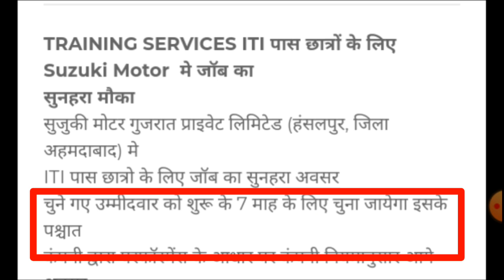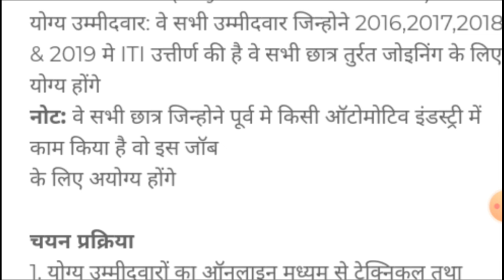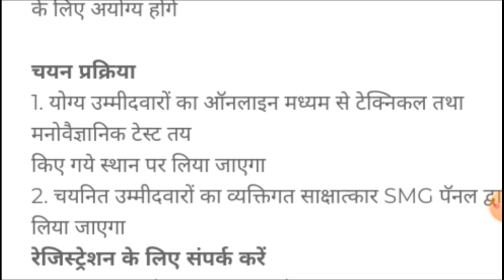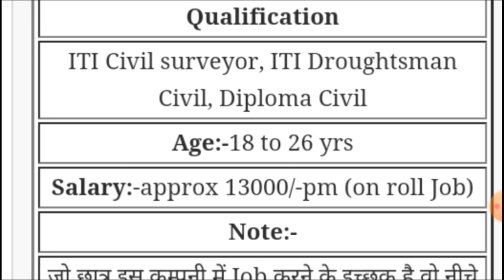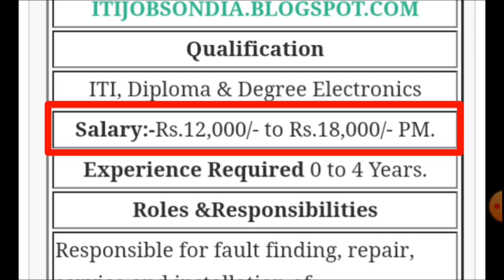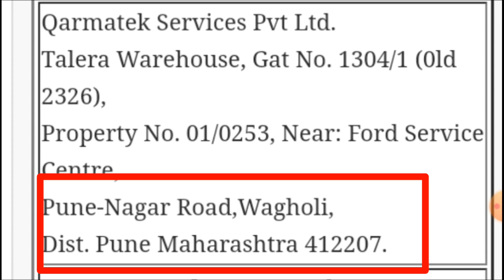SUZUKI MOTOR में भर्ती | JAY PEE GROUP COMPANY में भर्ती | ITI DIPLOMA B.Tech Recruitment